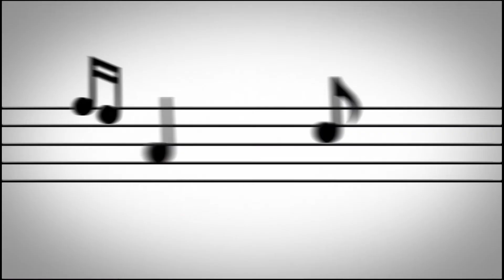温哥华 丰丰演艺教育学院 现场演出实况